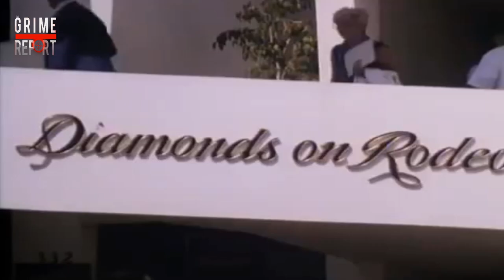Big Narstie - Smoke Session / Vlog Thingy [@BigNarstie]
Big Narstie watches a few videos & cusses everyone about everything as well as bigging up some very weird films in this Smoke Session/ Vlog thingy.